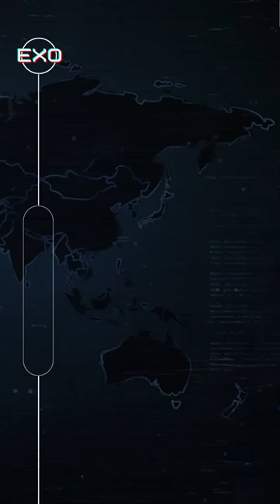Always flank with Vigilant 😉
Exoprimal gameplay PvP